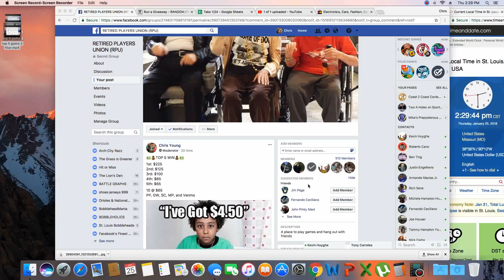top 5 game 4 thur